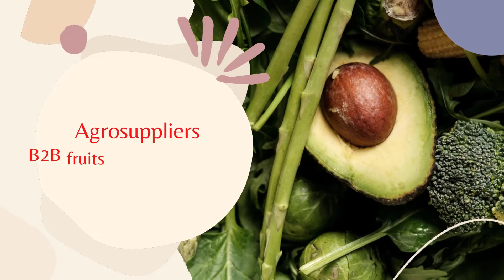Egyptian Fresh Pomegranates wonderful Egyfruits, Egypt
Egyfruits For Export Agricultural Products
Description Of product:
Egyptian Fresh Pomegranates
Product: Pomegranates
Packing: 1 X 40RH
Variety: wonderful
Season: September Till December
Packing: Carton/ plastic boxes 4.5 kgs net
Grade: 1
Place of origin :Egypt
Price & delivery
Price: Negotiable
Payment Term: Negotiable
Capacity: 5 containers per Day
Delivery Destination: Any destination
Loading Order : after 3 days of confirming the order
Minimum Order : 1 X 40RH
Egyfruits For Export Agricultural products Egypt.